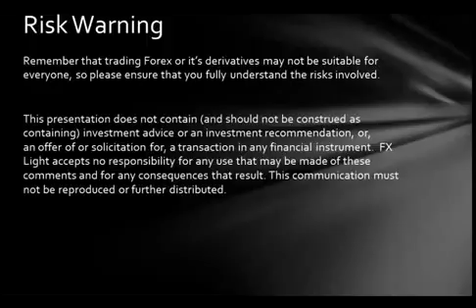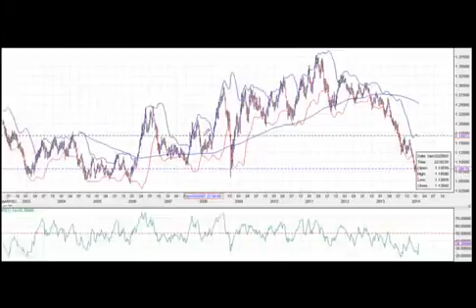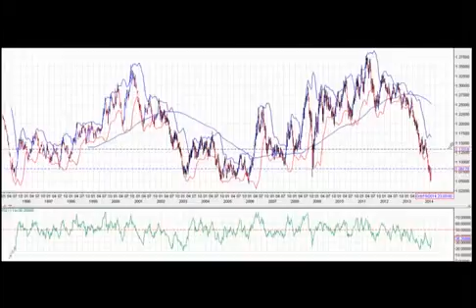Weekly Forex Technical Analysis